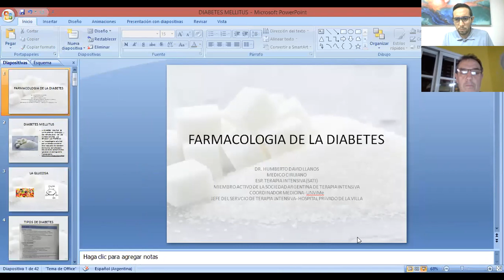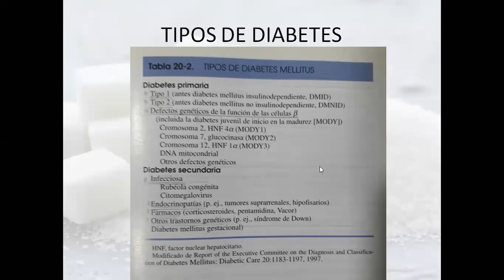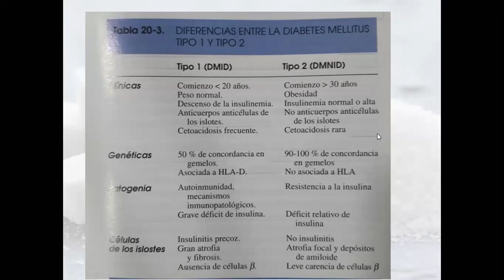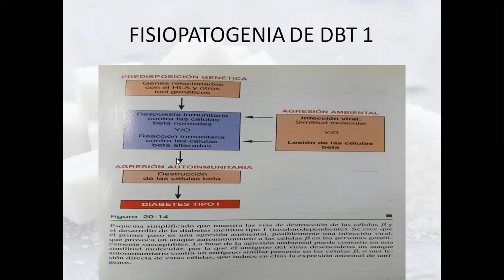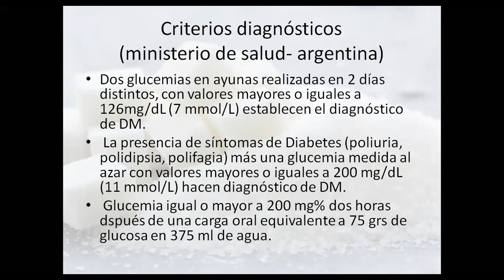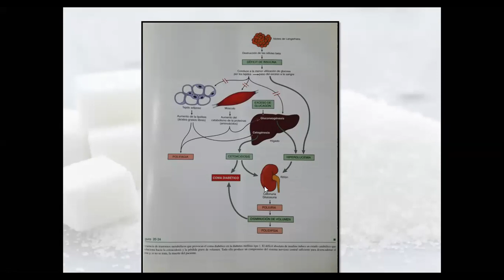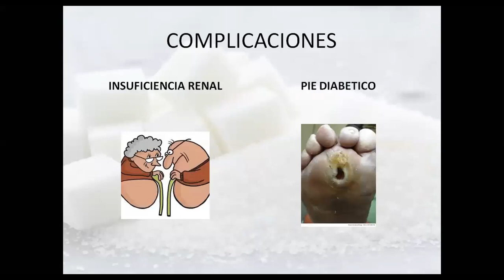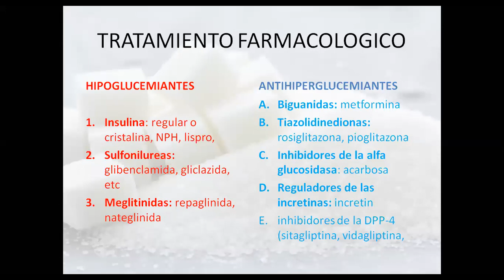FARMACOLOGIA DE LA DIABETES, CARRERA DE ENFERMERIA, UNViMe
Dr. humberto Llanos